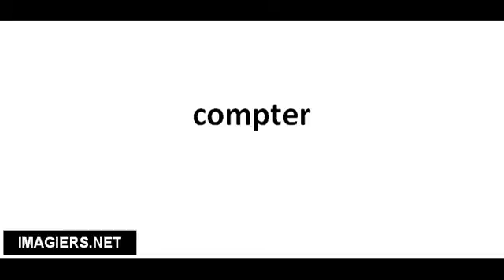Pronounce French with Vincent # compter